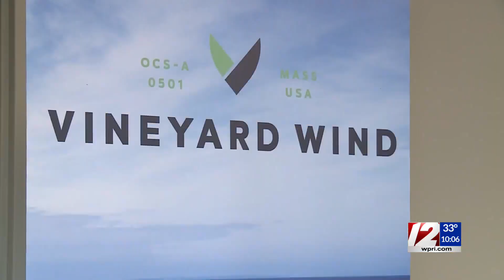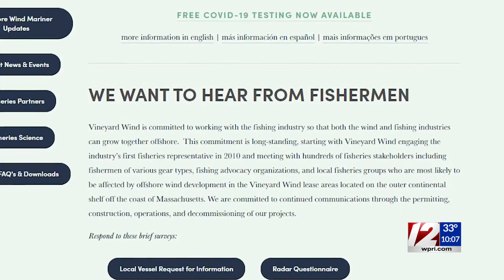As project nears final approval, Vineyard Wind hopes to have offshore wind farm up and running by 20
An offshore wind project that would provide clean energy to nearly all of southeastern Massachusetts is one step closer to becoming a reality.